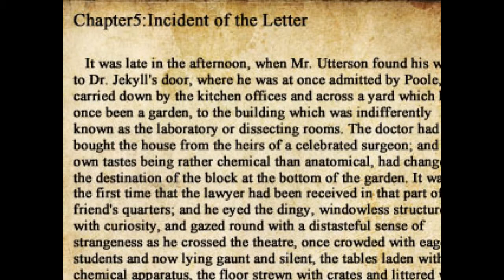The Crooked Man Part 5: Sissi!!!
And I also just wanted to say thanks for all the support you guys have given me it really means alot